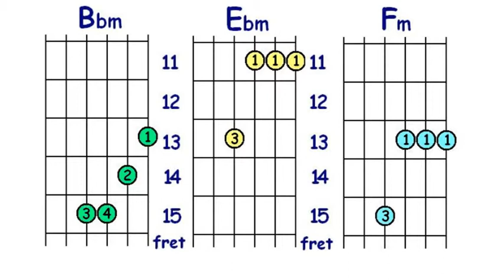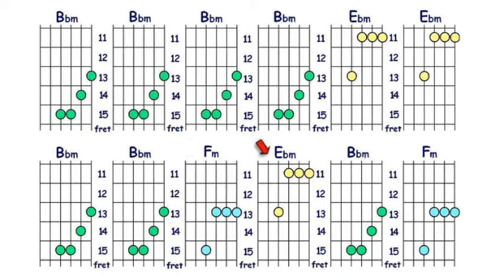Guitar Chords - "Bb" minor position 4. With backing track.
Learn to play the chord and then practice it to the backing track.
See the full list of chords, plus videos for lead guitar and backing tracks,
Beginners and advanced.